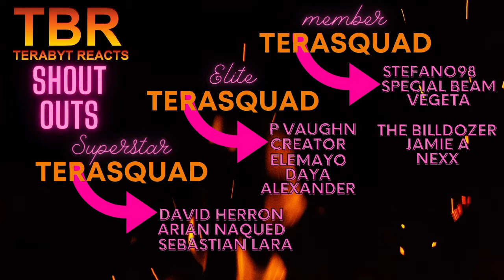WESTWORLD SEASON 1 EPISODE 4 REACTION | DISSONANCE THEORY